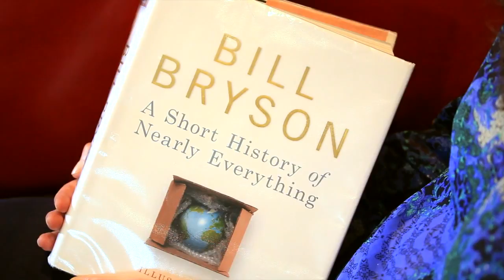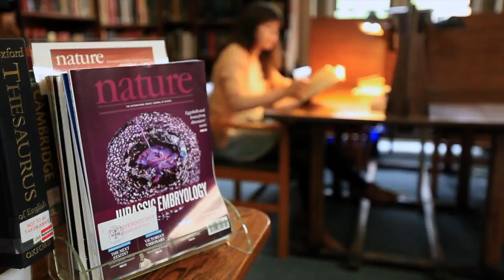A Short History of Nearly Everything - Book Review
Watch Univ Chemistry student Hannah chat about “the baddies of Chemistry”.